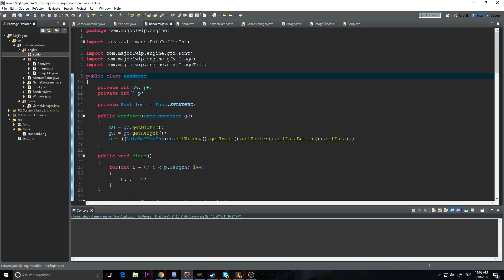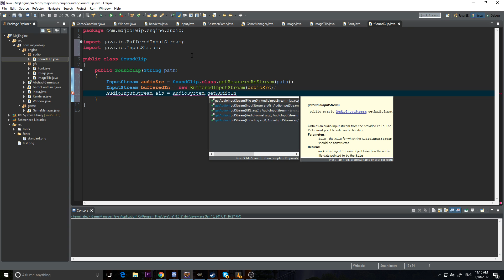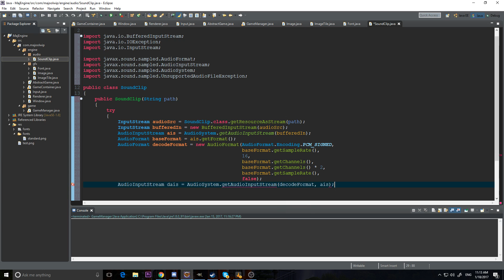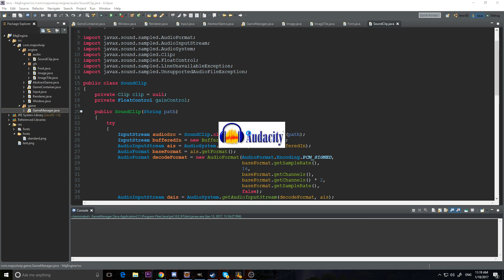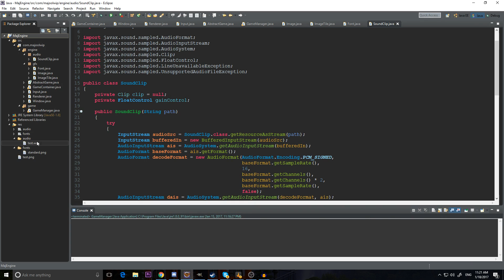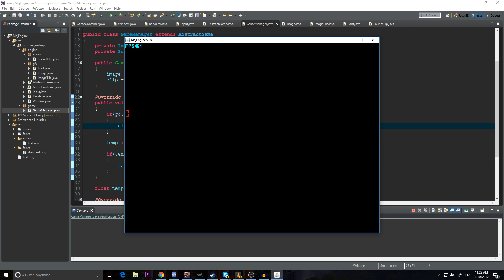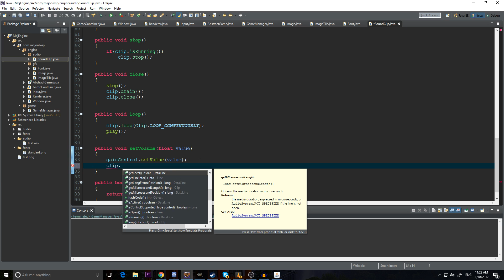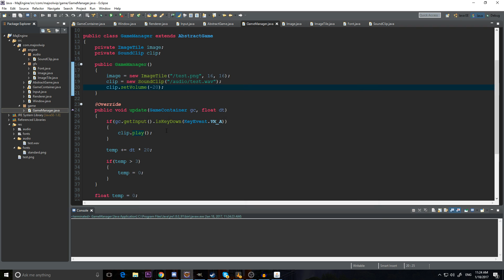2D Java Game Engine #10 : SoundClip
Lets there be SOUND!